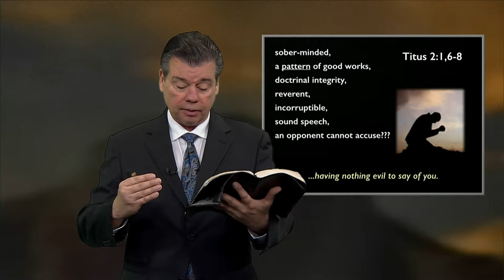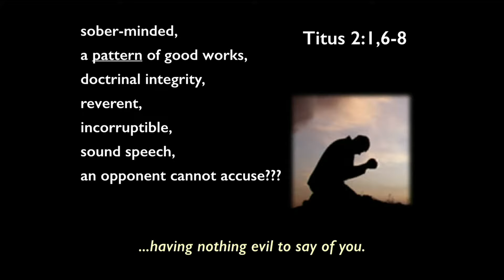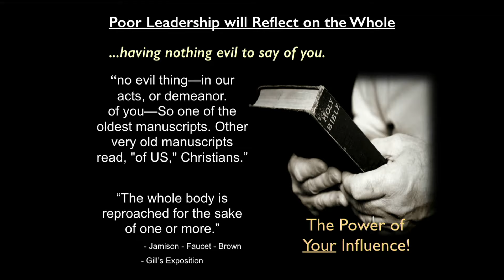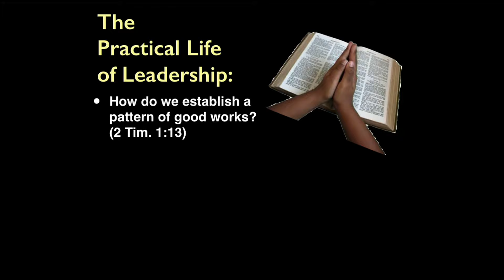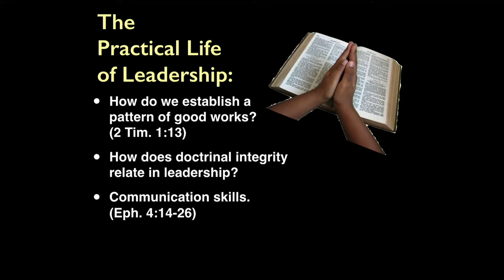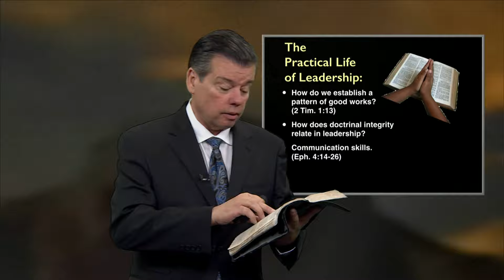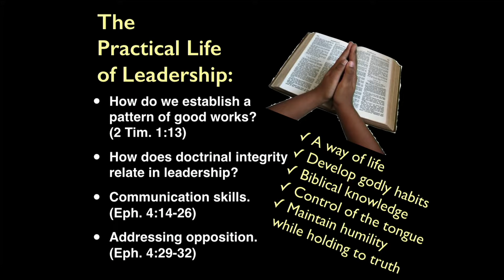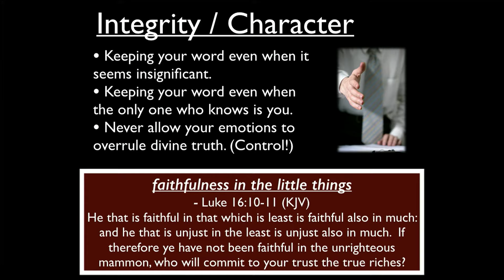Leadership Part 2